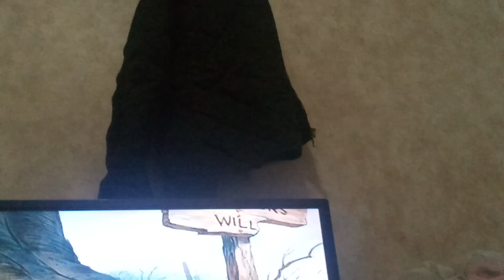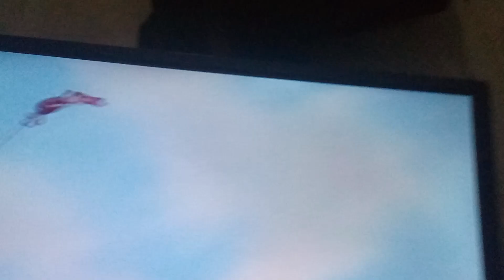WINNIE The POOH HAPPY FALL 🍂🍂🍂🍂🍂🍂🍂🍂🍂🍂🍂🍂🍂🍂🍂🍂🍂🍂🍂🍂🍂🍂🍂🍂🍂🍂🍂🍂🍂🍂🍂🍂🍂🍂🍂🍂🍂🍂🍂🍂🍂🍂🍂🍂🍂🍂🍂🍂🍂🍂